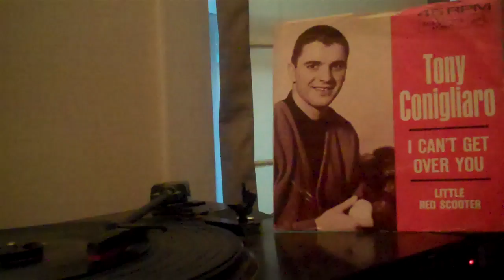I Can't Get Over You by Tony Conigliaro